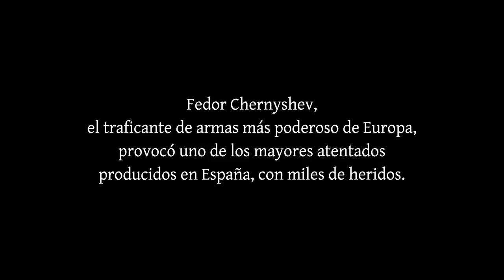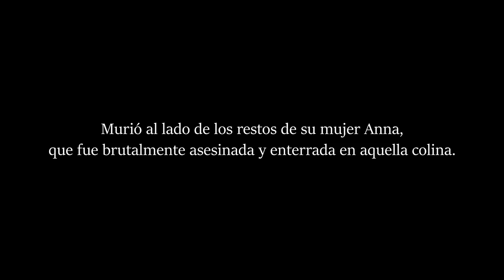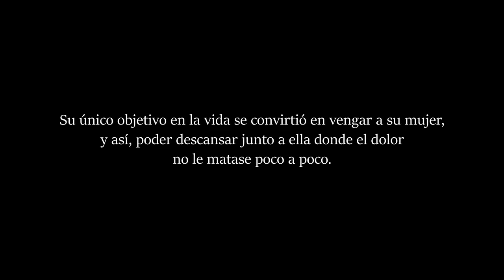Episodio FINAL de Fedor Chernyshev 🌴 MARBELLA VICE 🌴 GTA ROLEPLAY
Último capítulo de la historia de NUESTRO ruso preferido de Marbella Vice. Preparad pañuelos, avisados quedan.

Tenéis la historia completa de Fedor en las colecciones del canal de Twitch.